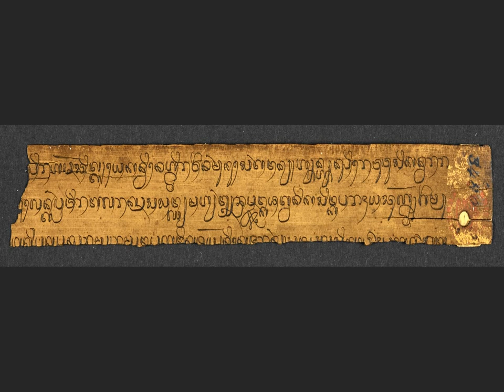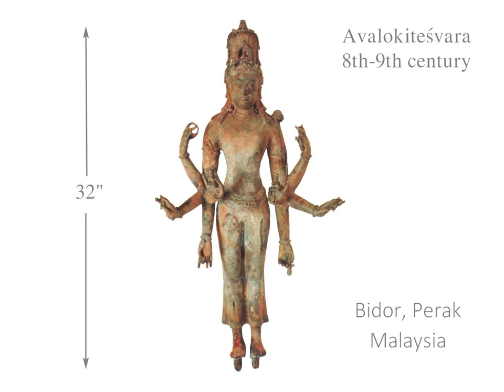Bhante Anandajoti: Four Hindu-Buddhist Kingdoms in Nussantara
A talk given in Malaysia in 2018 about four of the Hindu-Buddhist kingdoms found in Malaysia and Indonesia from the 1st to the 15th centuries.